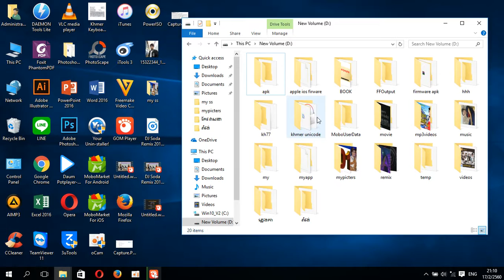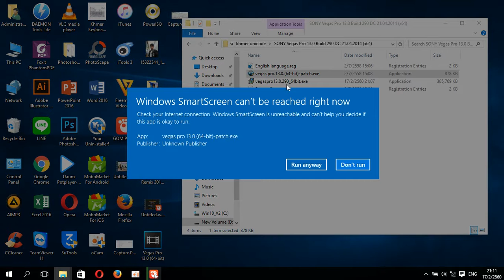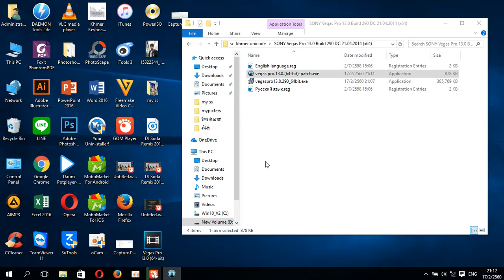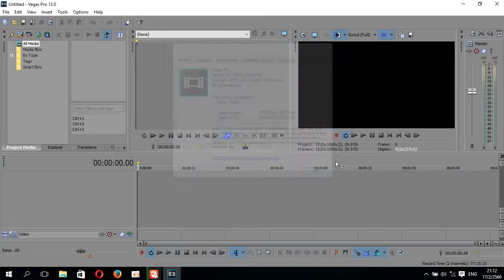របៀបតម្លើង Sonyvegas Pro 13 full By Khmer